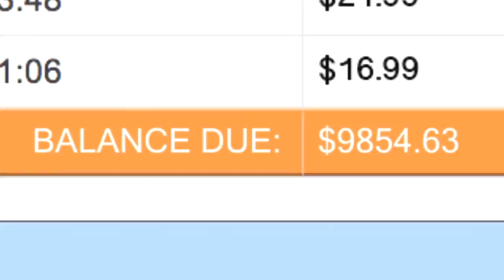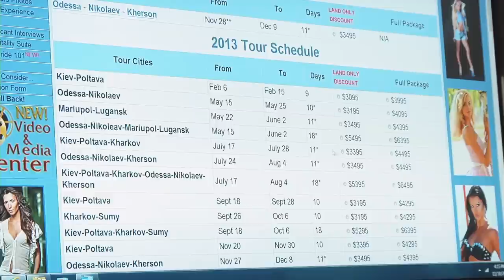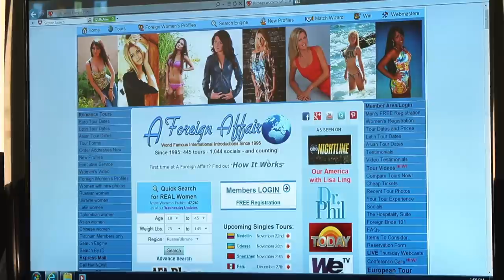Guy spends thousands of dollars trying to find a hot wife overseas.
Guy spends thousands of dollars trying to find a wife way out of his league overseas. He finally meets her. Turns out to be a scam. He then tries the exact same thing.